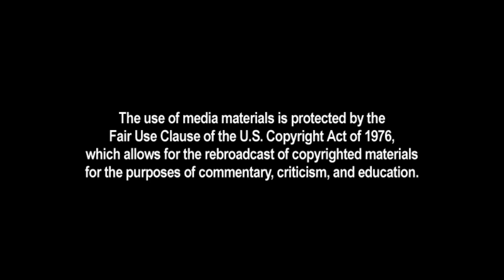Did He Really Say That?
Chris Matthews edition.